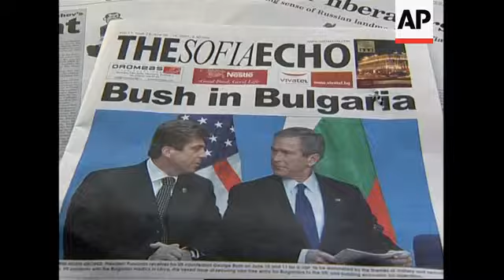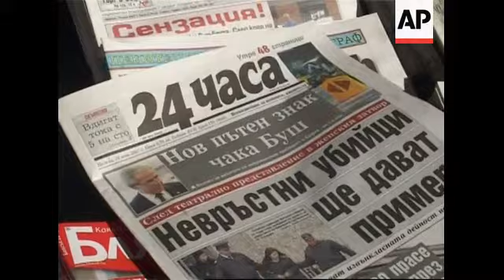Arrival of President Bush, preview of visit to Bulgaria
AP Television
1. Air Force One flying over Bulgarian capital Sofia
ABC - No Access North America/Internet
2. US President George W. Bush and wife, Laura, waving and walking downstairs
3. Bush waving and getting into car
4. Convoy moving off
AP Television
5. Sunrise over main orthodox cathedral - empty street policeman watching
6. Police car blocking the road to downtown Sofia
7. Bulgarian police with US flag
8. Tracking shot of empty Sofia streets
9. Main printing house in Sofia early in the morning
10. Journalist preparing the morning newspapers
11. Close-up of  Bush photo
12. Various of newspapers being printed
13. Journalist Viktor Ivanov (in blue, striped shirt) talking to technician
14. SOUNDBITE: (English) Victor Ivanov, journalist with Bulgarian newspaper "24 hours":
"What I think is that of course, it is good for Bulgaria to have such visit, but what I think is that he will ask us for more troops to participate in Iraq and Afghanistan  and I am not really sure this the deal will be good for Bulgaria"
15. Papers being printed
16. Various of papers being packed for delivery
17. People buying morning newspapers
18. Close-up of headline reading: (English) "Bush in Bulgaria"
19. Zoom in to headline
20. Bulgarian reading newspaper under US and Bulgarian flags
STORYLINE
US President George W. Bush arrived in Sofia late on Sunday for his first visit to Bulgaria and the last stop on his European tour.
Bulgaria is the final stop on a European visit which has also taken the US president to the Czech Republic, Poland and Italy, in addition to the G8 summit in Germany.
Following his rousing reception in Albania, Bush is likely to encounter a positive welcome in the Bulgarian capital.
Journalist Victor Ivanov however fears Bush will be asking for an increase in Balkan troop commitment in the middle east.
"I am not really sure this is will be good for Bulgaria," he said.
Bush is scheduled to meet tomorrow with Bulgarian President Georgy Parvanov and Prime Minister Sergey Stanishev.
Major topics on the agenda will be extending the US missile defence shield into Europe, the future status of the Serbian province of Kosovo, and the fate of five Bulgarian nurses and a Palestinian doctor on death-row in Libya who have contested their conviction for infecting over 400 children with AIDS.
Another topic of discussion will be the remaining technical details for the deployment of US soldiers at joint military facilities in Bulgaria.
The deal for the joint exploitation of the bases was signed last April in Sofia by US Secretary of State, Condoleezza Rice, as part of Washington's wider strategy to shift between 60-thousand and 70-thousand troops from locations in central Europe closer to potential trouble spots in the Middle East.
The first soldiers are expected to arrive in Bulgaria in September.
Security measures were tight for the first visit by a US president since 1999 in the small Balkan state that joined the European Union this year.
Measures include the deployment of 3500 police and the closure of major roads and downtown areas of Sofia today and tomorrow.